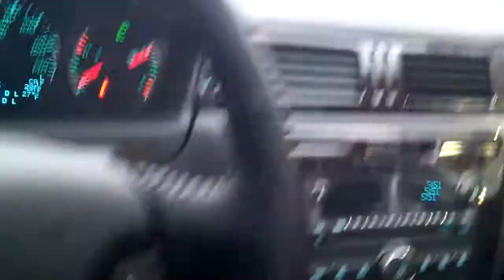2013 Chevy Impala Video Walkaround at Apple Chevrolet.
2013 Chevy Impala Video Walkaround at Apple Chevrolet in Tinley Park With Dan Dignan.